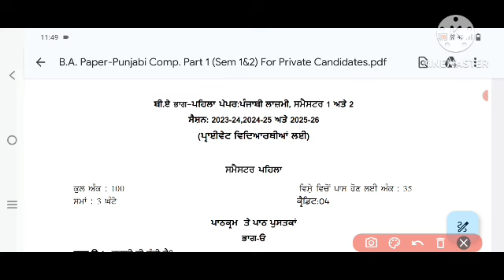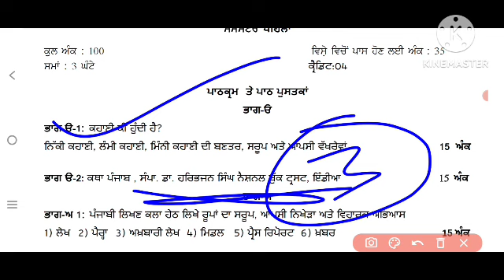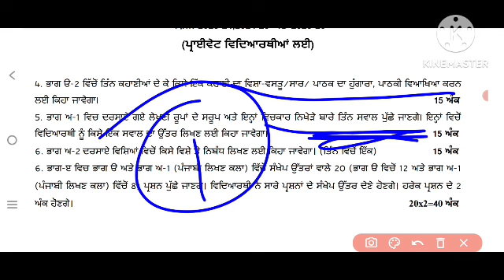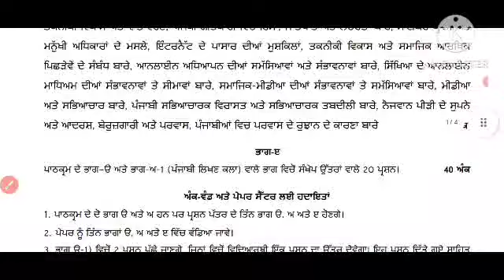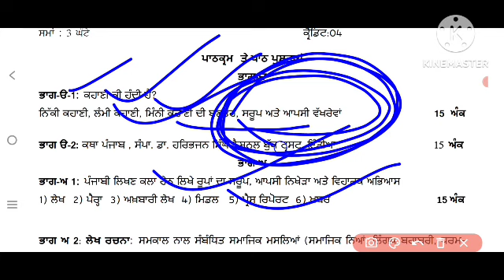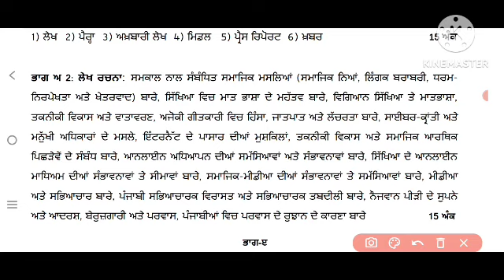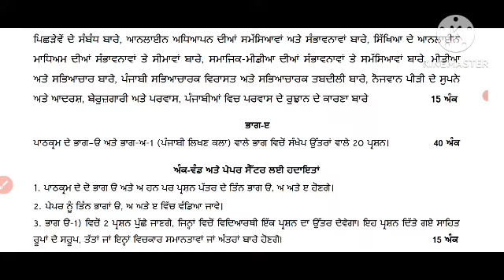ba_semester_1st_punjabi_lazmi_new_paper_pattern_syllabus_private_students